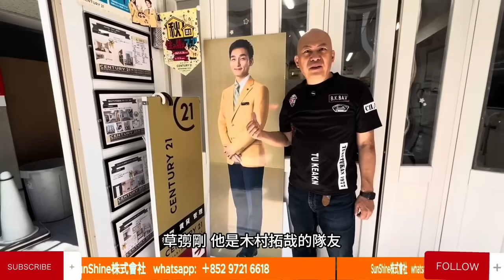華記7月13報導：全新款豐田七人車王Alphard三代同堂！日本買車同買樓真係好「筍」各位網友嚟到大阪我哋提升服務新車接送😁😁😁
Facebook專頁：
華記茶餐廳 日本

微博：
华记茶餐厅杨官华